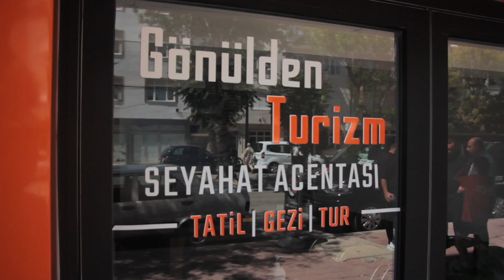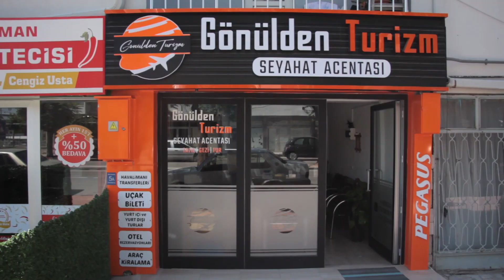Karaman'da muhteşem bir gece; Şanlıurfa sıra gecesi ayağınıza gelecek!